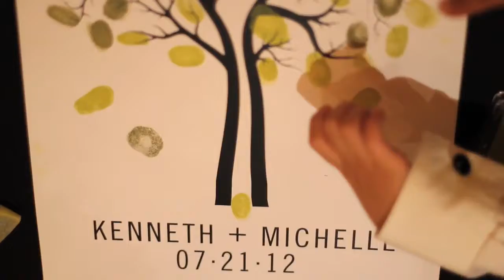Michelle + Ken wedding Trailer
Trailer from Michelle and Kenneth's wedding.